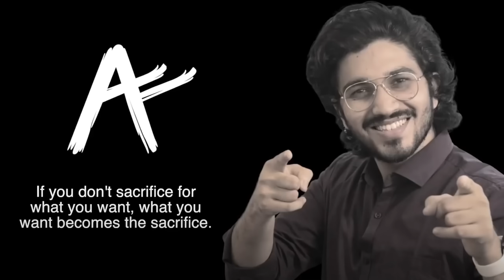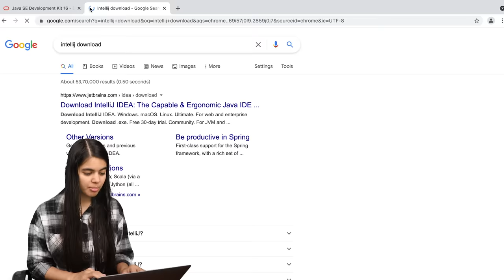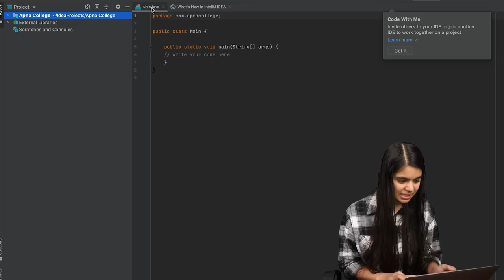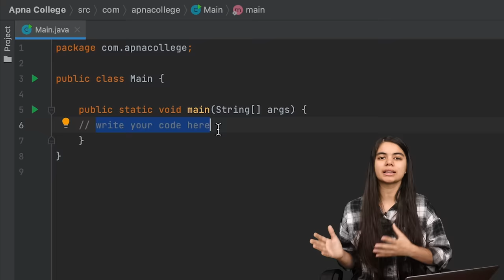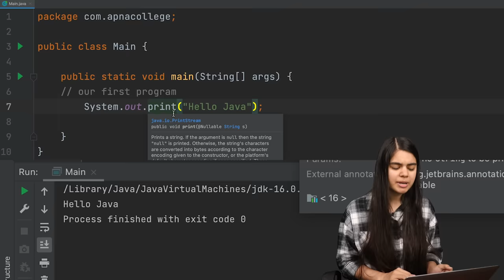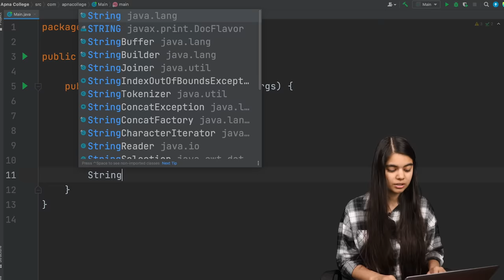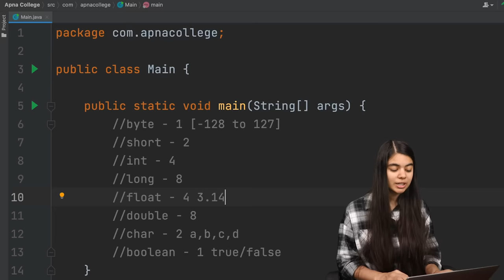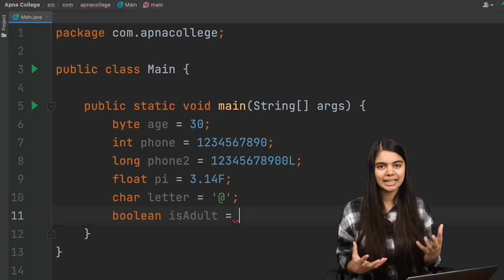Java Tutorial for Beginners | Learn Java in 2 Hours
Timestamps:-
0:00 Introduction
Install Java - 01:00
Sample Code - 06:05
Comments - 07:34
Out 1st Program - 08:37
Variables - 11:23
Data Types - 14:00
Strings - 23:13
Arrays - 29:33
Casting - 42:32
Constants - 48:05
Operators(Arithmetic & Assignment) - 49:52
Math class - 57:59
Taking Input - 01:00:45
Comparison Operators - 01:04:48
Conditional Statements (if-else) - 01:07:10
Logical Operators - 01:09:00
Conditional Statements (switch) - 01:17:55
Loops - 01:21:29
Break & Continue - 01:34:13
Exception Handling (try-catch) - 01:40:29
Functions/Methods - 01:46:46
Mini-Project - 01:56:18